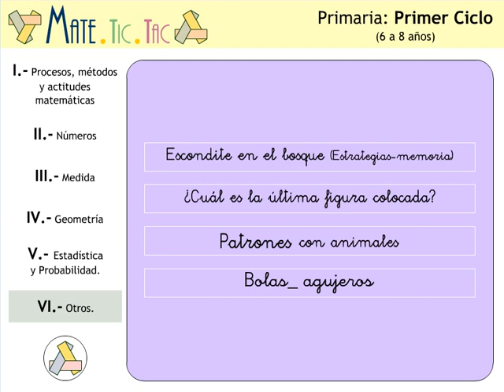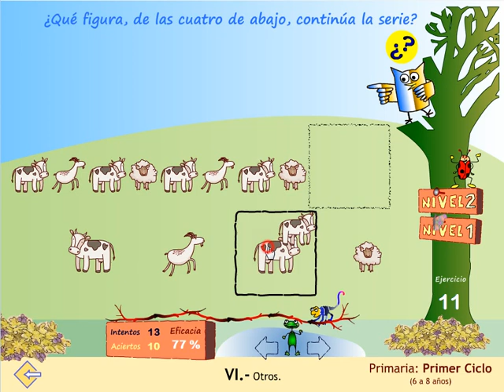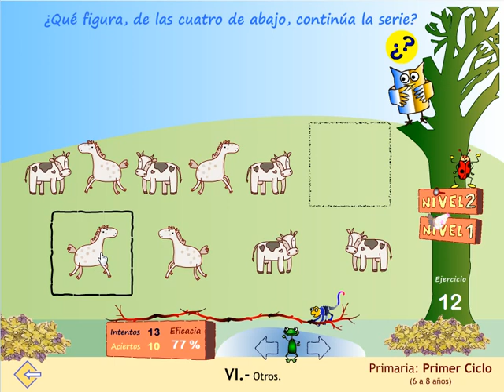Patrones con animales.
Patrones con animales. Aplicación interactiva. Retos. Dos niveles de dificultad.
Preciosa aplicación, incluida en el Proyecto MATE.TIC.TAC para proponer la resolución de patrones , atendiendo a diferentes variables básicas: número, color, tamaño, forma, orientación,. Se propone la resolución de retos en un contexto amable y atractivo para niños/as de 4 años en adelante.